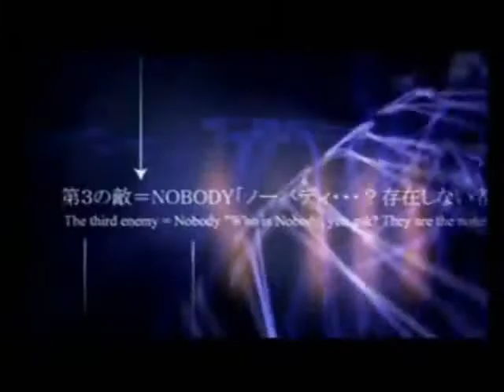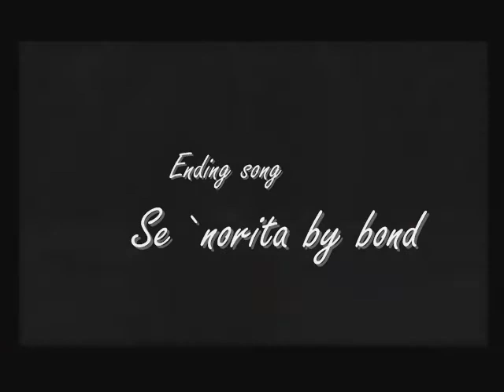cuz I can sora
kingdom hearts and final fantasy clips.

 Pink's song cuz i can belongs to Arista, Jive, LaFace, RCA, Zomba.